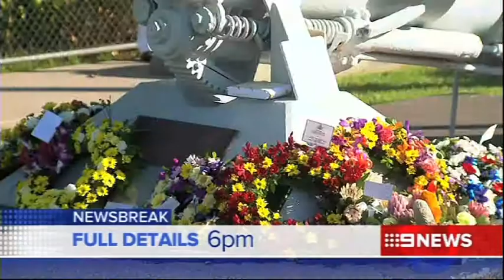May 9th Afternoon Updates